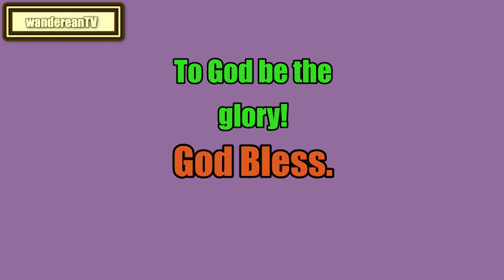The Art of Public Speaking - Appendix B || DALE CARNEGIE & J. BERG ESENWEIN